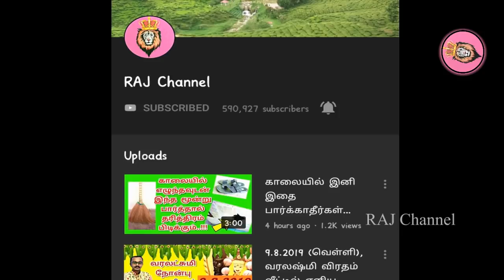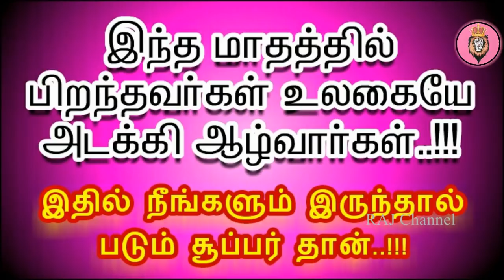17.4.2020- புதுவருட முதல் வெள்ளிக்கிழமை தவறவிடாதீர்கள்! குலதெய்வ விளக்கு! Friday Vilakku Poojai